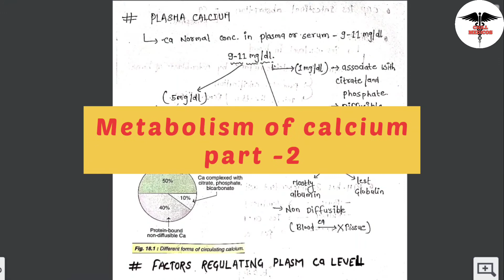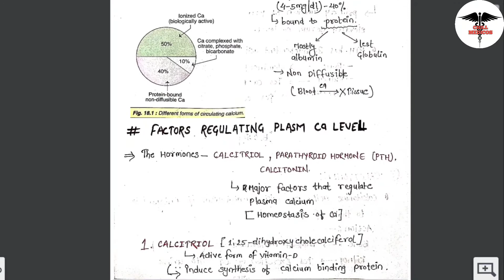Metabolism of calcium part-2 || Factor regulating calcium absorption| Excretion | Disease State.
Metabolism of calcium
metabolism of calcium biochemistry
metabolism of calcium University exam based lecturer
metabolism of calcium mbbs biochemistry lecture
metabolism of calcium in hindi
metabolism of minerals
metabolism of calcium explanation
metabolism of calcium introduction
metabolism of calcium mbbs
biological functions of calcium
daily requirment of calcium
dietary source of calcium
absorption of calcium
factors regulation of calcium hemostasis
Excretion of calcium
disease state of calcium
Hypercalcaemia
Hypocalcaemia
osteoporosis
Reckets
renal reckits

@Chill Medicos  @Biochemistry by Dr Rajesh Jambhulkar  @Quick Biochemistry Basics  @Institute of Human Anatomy  @Dr. Saiful,  Physiotherapist